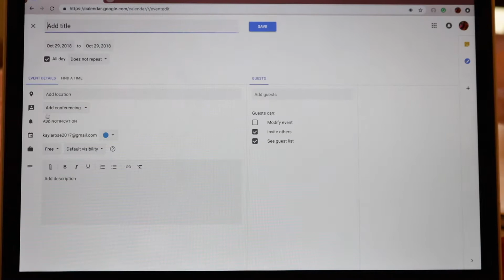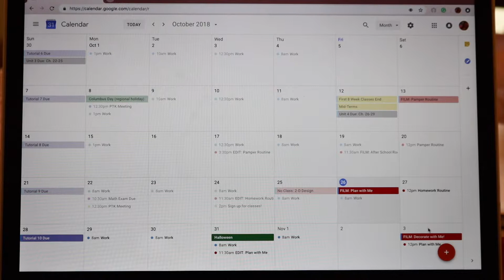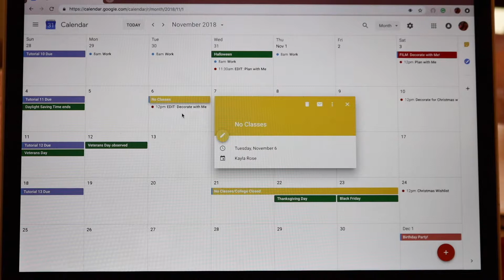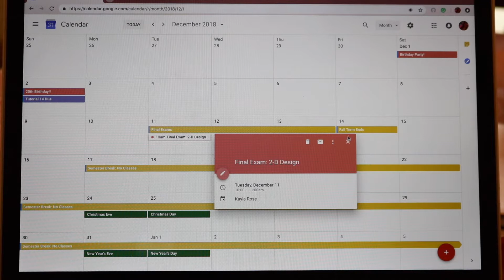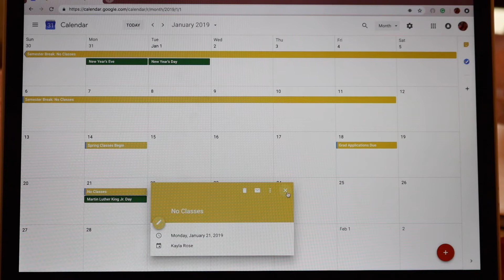Plan with Me! | MiKayla Rose🌹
Hey, Kaybabe's! MiKayla here! In today's video, I show you how I plan out my week and month!
~ MiKayla xoxo